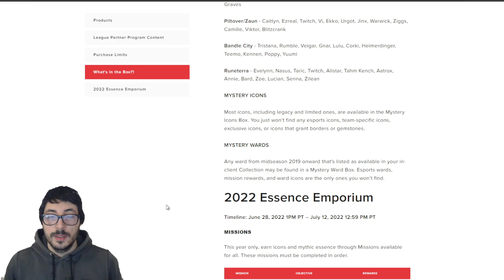Misiones para conseguir GRATIS las 30 ESENCIAS MITICAS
Vamos a ver que misiones nos piden para conseguir de regalo las 30 esencias miticas en league of legends